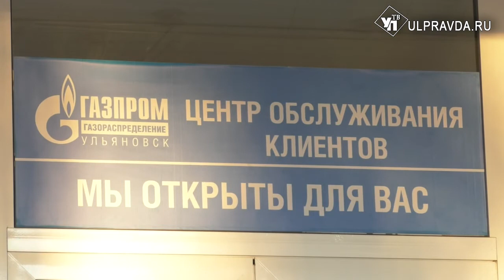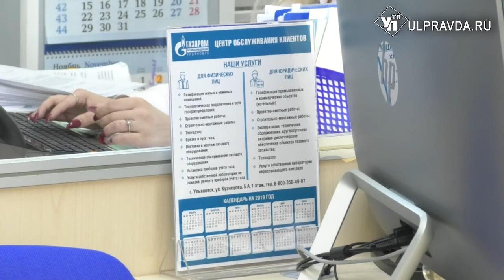Газификация "под ключ"